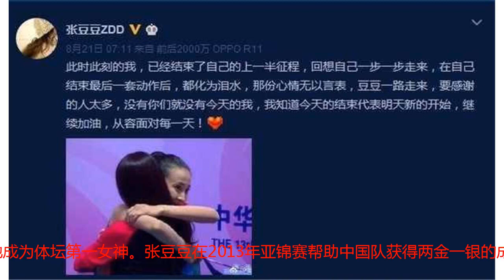因“挺胸”走红的体操女神，19岁退役，不做“网红”，不进娱乐圈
体坛一直是大家关注的地方，不管是带来的激情还是精神。在体坛同样有着很多的女神，不管是排球界的惠若琪，还是台球女神潘晓婷，也时常是人人茶余饭后谈论的对象。在体操界那更是女神的发源地，其中张豆豆曾一度成为体操队的高人气队员，起源主要是一张摄影师的照片，从而走红，成为人们眼中的女神。张豆豆，出生于1996年，曾因挺胸素颜照一夜走红。在整个职业生涯，并没有多少亮眼的表现，但是由于颜值高身材好，很多网友都把她成为体坛第一女神。张豆豆在2013年亚锦赛帮助中国队获得两金一银的成绩，由于长相甜美吸粉无数。2014年，18岁的张豆豆在参加一次公益活动时，偶然间因为一张照片走红网络，照片中的张豆豆清秀无比。网友们还戏称：“360度女神，简直全方位无死角。”2017年，她选择了退役，她的退役让很多粉丝感到遗憾和伤心，她在微博中写道：“此时此刻的我，已经结束了自己的上一半征程，回想自己一步一步走来，在自己结束最后一套动作后，都化为泪水，那份心情无以言表，豆豆一路走来，要感谢的人太多，没有你们就没有今天的我，我知道今天的结束代表明天新的开始，继续加油，从容面对每一天！”在退役之后，张豆豆没有因为网络走红而变身